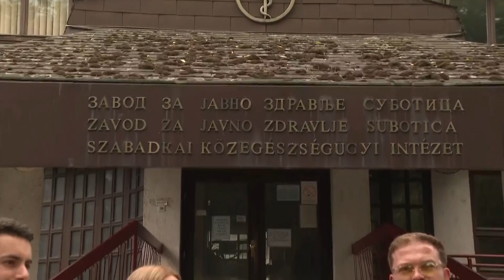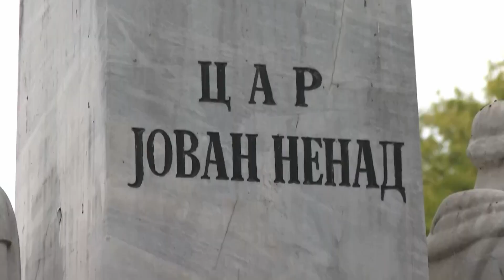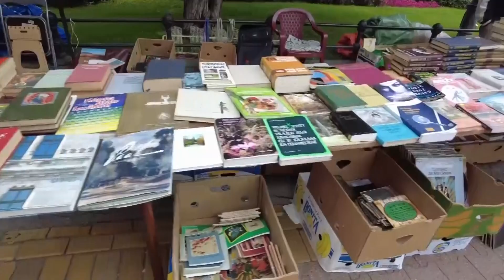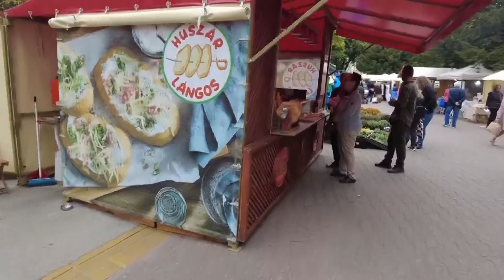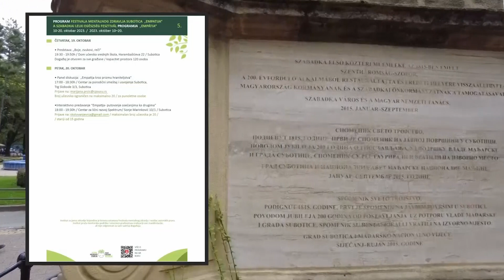Zavod za javno zdravlje Subotica - 2 Možda 3 - 15.11.2023 - Red TV